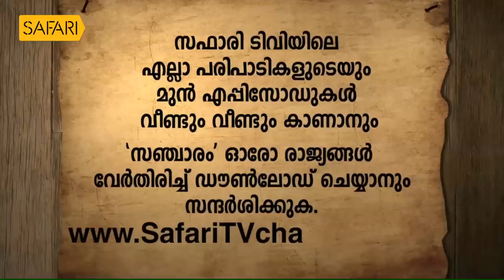ജോർജിയയിലെ ഡ്രൈവർ ഷോട്ട പ്രശ്‌നക്കാരനായപ്പോൾ | Oru Sanchariyude Diary Kurippukal | Georgia_2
ജോർജിയയിലെ ഡ്രൈവർ ഷോട്ട പ്രശ്‌നക്കാരനായപ്പോൾ
ശ്രീ.സന്തോഷ് ജോർജ് കുളങ്ങര ഒരു സഞ്ചാരിയുടെ ഡയറിക്കുറിപ്പിൽ ...
ORU SANCHARIYUDE DIARY KURIPPUKAL|Safari TV